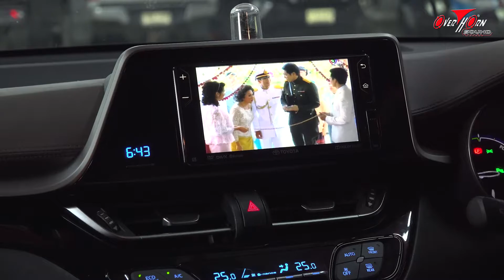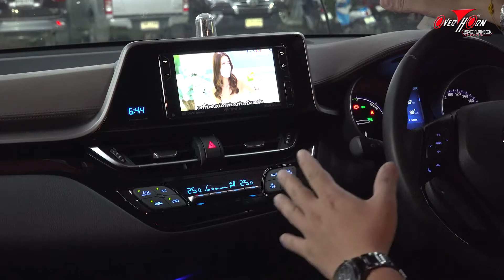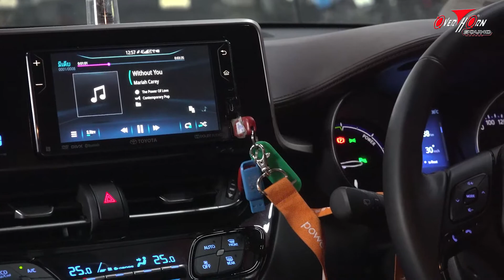TOYOTA CHR อัพเกรดระบบเสียง ลำโพง Hertz ดูทีวี Digital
เพื่อนสมาชิก TOYOTA CHR  ทางทีมงานโอเวอร์ฮอร์นซาวด์ราชพฤกษ์ ได้ติดลำโพงชุดหน้าแยกชิ้น ก่อนการติด  ทางทีมงานโอเวอร์ฮอร์นซาวด์ราชพฤกษ์ ได้สร้าง Spacer ขึ้นใหม่เพื่อให้เหมาะกับรถแต่ละรุ่นๆ โดยเฉพาะ เพื่อลดค่า incident ค่าตกกระทบไม่ว่าจะเป็นเบาะ หรือ คอนโซล และยังติด XtraRing มาติดในเครื่องเสียงรถยนต์ เพื่อลดการสูญเสียของเสียงหลังจากที่ติดแผงประตูเข้าไป Twitter ก็ติดที่ตำแหน่งเดิม
การติด Sub Box ใต้เบาะคนนั่ง เดินสาย จัดสายเป็นหมวดหมู่ ยึดแน่นหนา เลื่อนเบาะได้เหมือนเดิม ไม่ติดขัด